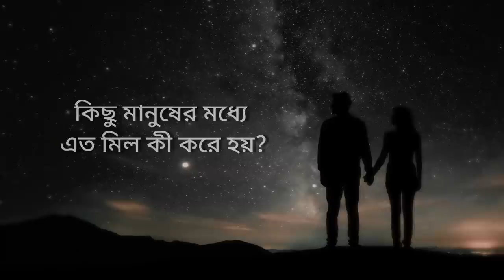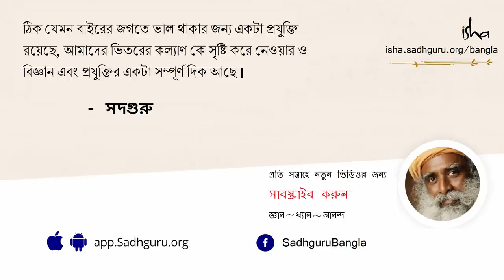কিছু মানুষের মধ্যে এত মিল কী করে হয়? | Seeing Repeating Numbers Is It More Than Coincidence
এই ভিডিওটিতে গায়িকা, গীতিকার ও অভিনেত্রী কেরি হিলসন, কৌতুকশিল্পী ও অভিনেত্রী টিফ্যানি হ্যাডিশ এবং উদ্যোগপতি শাকাবার্সের সাথে কথোপকথনের সময়ে তাঁরা যখন জিজ্ঞাসা করলেন যে, ''কিছু মানুষের মধ্যে এত মিল কী করে হয়?'',
তখন সদগুরু রহস্যজনক কাকতালীয় ঘটনা বা সামঞ্জস্যের রহস্য উদ্ধার করতে গিয়ে ব্যাখ্যা করছেন যে জীবনে নির্দিষ্ট কিছু সংহতি খুব সহজেই ঘটা সম্ভব। তবে একইসাথে আমাদের সাবধানও করলেন যে আমরা যাতে এতে খুব বেশি গুরুত্ব না দিয়ে ফেলি।